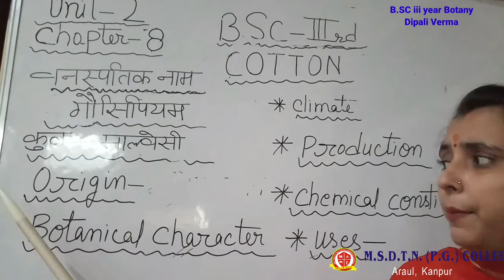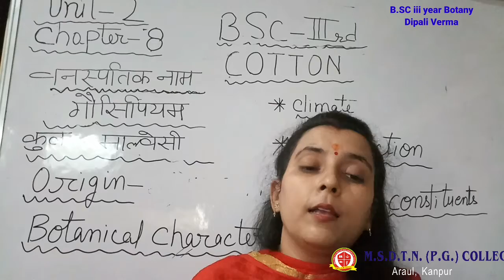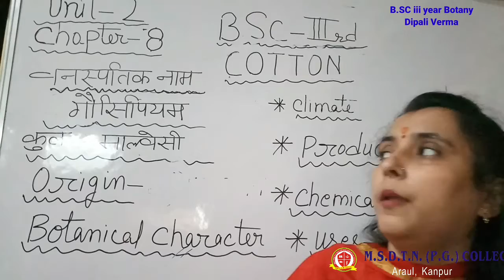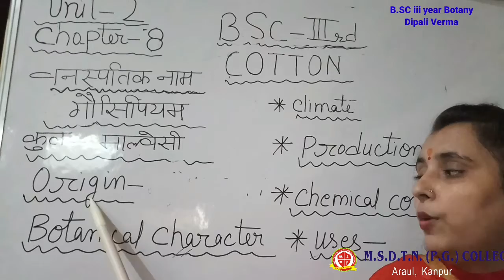B.SC III year BOTANY by - Dipali Verma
FOR B.SC III YEAR STUDENTS
PAPER 1 UNIT 2 CHAPTER EIGHT
TOPIC - COTTON